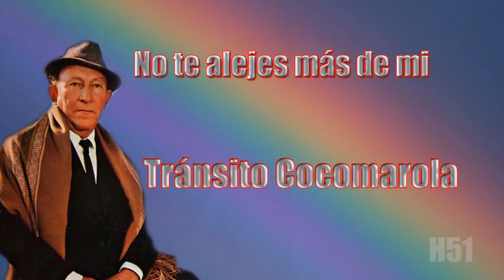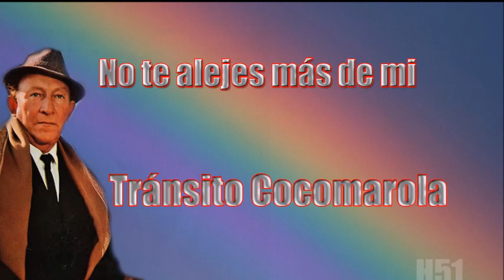TRÁNSITO COCOMAROLA" NO TE ALEJES MAS DE MI"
CHAMAMÉ